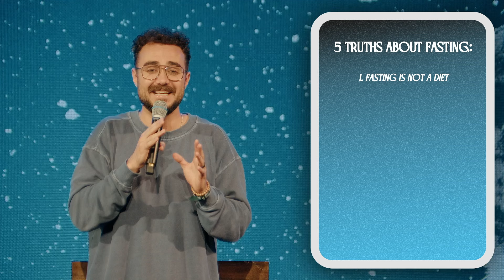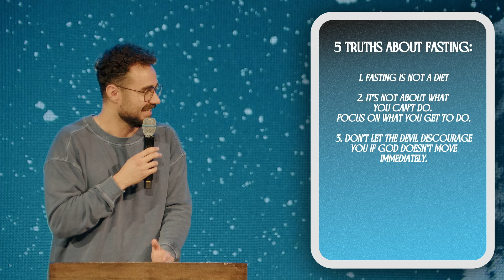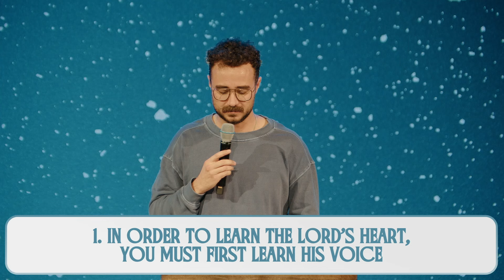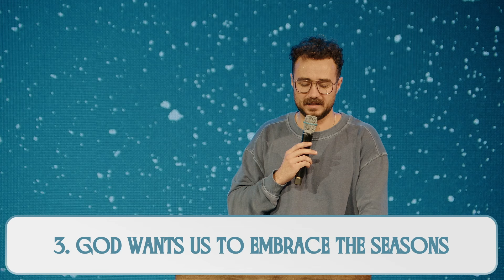How to Hear the Voice of God | Pastor Michael Whitlock | Focus Church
In his sermon titled "How to Hear the Voice of God," Pastor Michael emphasizes the importance of recognizing and understanding God's voice, drawing from the story of Daniel in Babylon. He explains how Daniel's ability to hear God not only saved him and his friends but also demonstrated God's control over seemingly impossible situations. Pastor Michael underscores that learning God's voice is crucial for our relationship with Him, especially in challenging times, and encourages the congregation to trust God and embrace the seasons He places us in. Additionally, he shares five key truths about fasting, reminding the church to focus on spiritual growth and God's presence as they prepare for a communal fast.

Life Change Through Christ. This is the vision of Focus Church, led by Pastor Mike Santiago and based in Raleigh, NC with multiple locations through out the state.